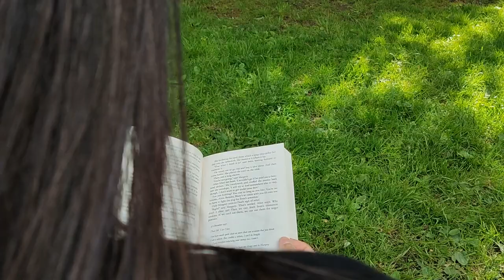Relaxing Spring Walk Around Edgbaston Reservoir Birmingham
In this video we walked around Birmingham Edgbaston Reservoir, showing you some of the amazing features of the area.

It's one of the most beautiful English reservoirs and walks in Birmingham, West Midlands. Stunning scenery and beautiful woodlands.

It's a spectacular area that is popular for a variety of events. Every week there is a park run and you will find Midland Sailing Club there. A great place for walks, jogging and riding your bike.

Perfect place for a day out either by yourself or with friends and family. A lovely place to have a picnic on a beautiful sunny day. It has a lovely relaxing atmosphere.

I hope you enjoyed this vlog, and take a visit to the reservoir.